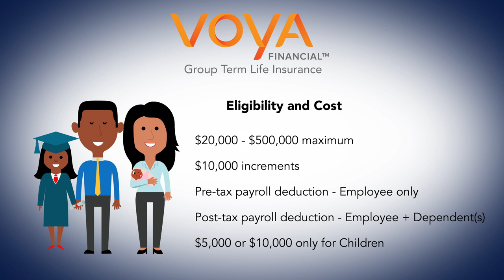NCFlex Group Term Life - Voya